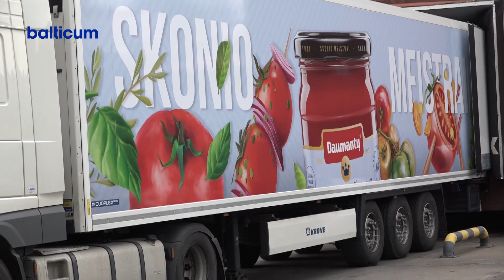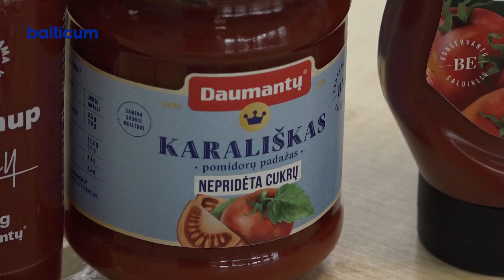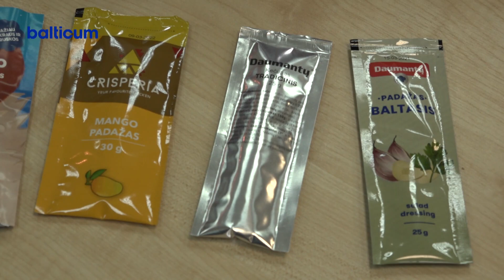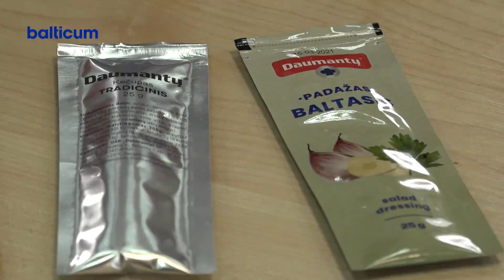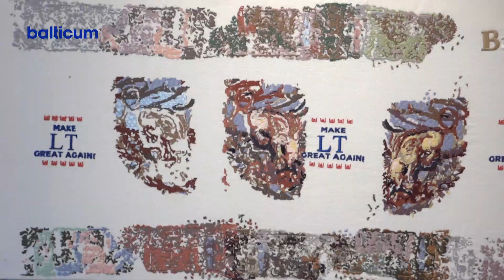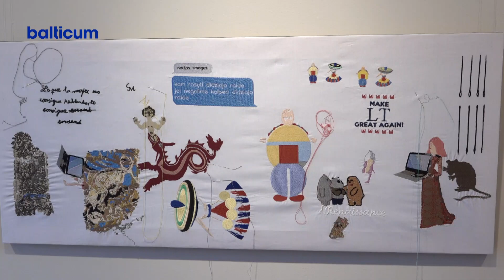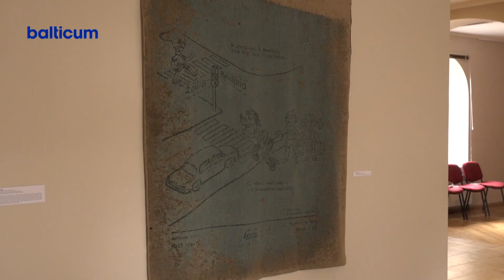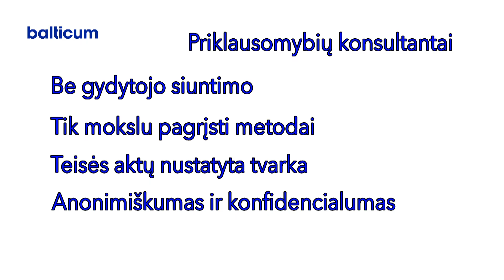Kėdainių Žinios 2021 03 18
0:00 Bundantis pavasaris kviečia kėdainiečius susitvarkyti aplinką.
4:53 UAB „Daumantai LT” plečia eksportą ir investicijas į atsinaujinančius energijos šaltinius.
10:34 J. Monkutės - Marks muziejuje - galerijoje jau laukiami lankytojai.